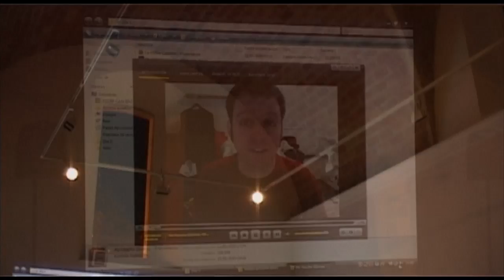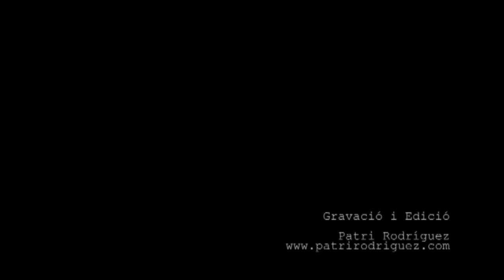"Salt & Pepper Photographic Sessions" 15 de Enero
Este pasado viernes 15 de Enero, se llevaron a cabo las Salt & Pepper Photographic Sessions en el Espacio Fotográfico de Can Basté, con la proyección de trabajos de Domingo Venero, Milko Carreño, Nacho Gómez, Xavi Corbella y la exposición colectiva sobre "20 Visiones de Navidad".

A continuación podéis ver el vídeo resumen de la actividad.

PRÓXIMA SESIÓN: Viernes 12 de Febrero, a las 20h. Esperamos que podáis venir a disfrutar de la fotografía, de la comida y de un buen rato en buena compañía.